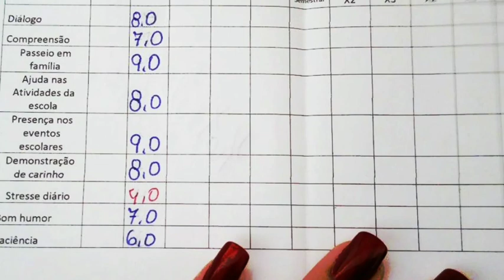Noite Macabra - Parte I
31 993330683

Link do Grupo "Lycantropia - Lobisomens  Mistérios e Relatos no Facebook"